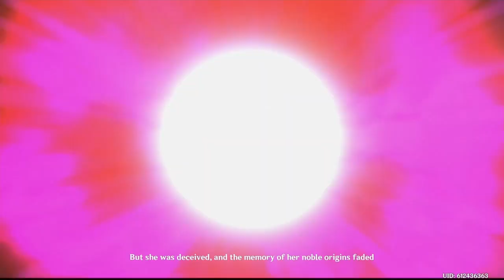Genshin impact genius invocation TCG 101 genshin update 3.3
Testing out the game’s new perm gameplay card game genius invocation TGC